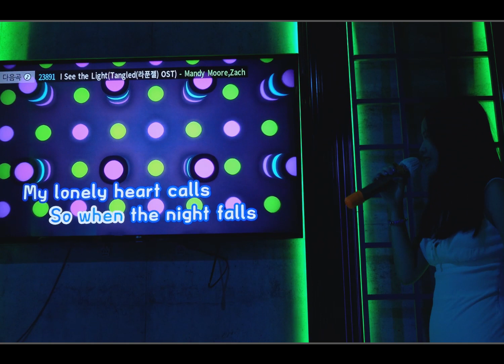happy 19 to me!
bday weekend vlog ;)
i spilled my boba in the karaoke lounge.

Nineteen - Pinkpantheress